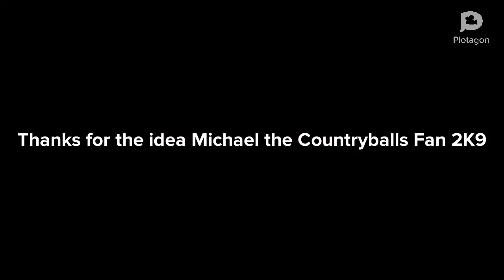I decided to put 2K10 in my name Credit to